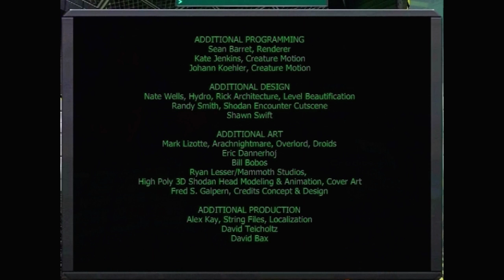Let's Play System Shock 2 - Part 22 [CO-OP]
nahh.avi